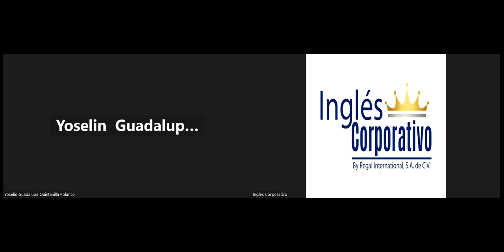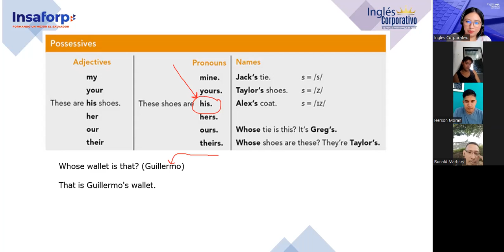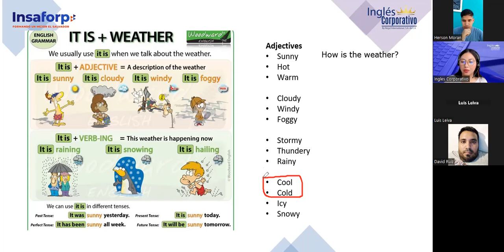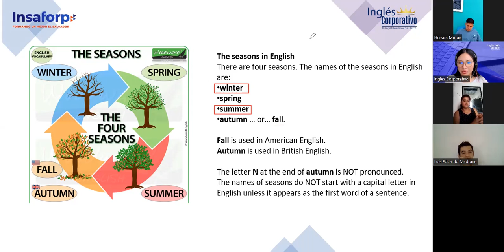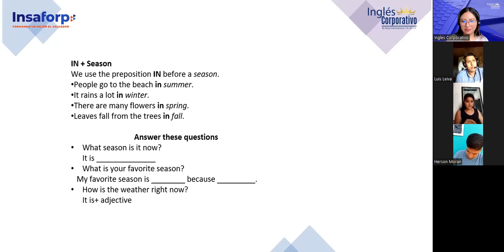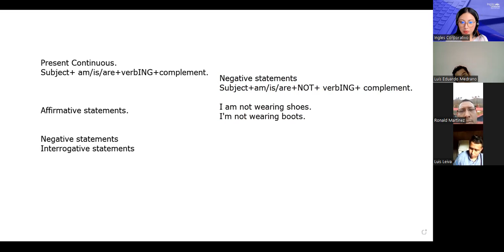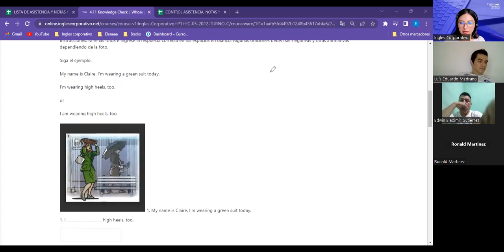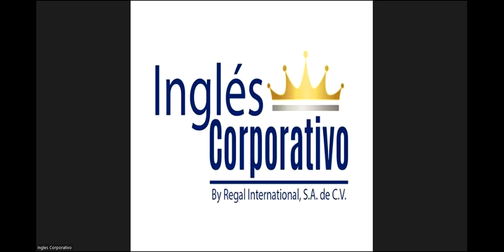Sesion 06-26/6/2023-PROESP-3009-845-Argueta- Weather and seasons/Present Continuous statements